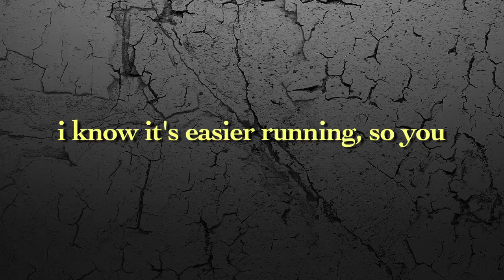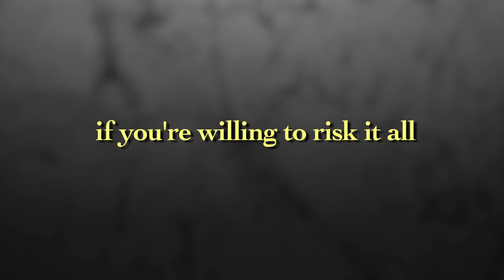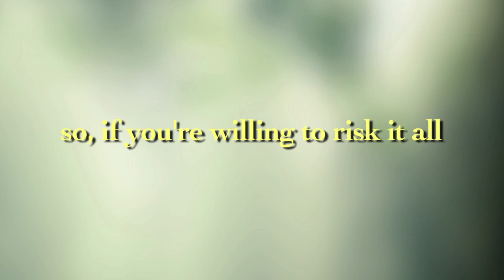Jenni Alpert - Shining Light (Lyric Video)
Album: Take It All
Available: Aug 21, 2012

Lyric Video by: Tony Harrison
Written by: Jenni Alpert, Erik Florez, Jomar Jay
Produced by: Mikal Blue
Photos: Neal Casal and Vanessa Plakias